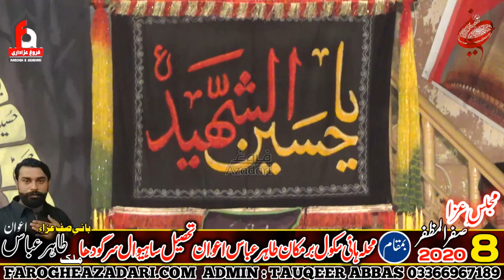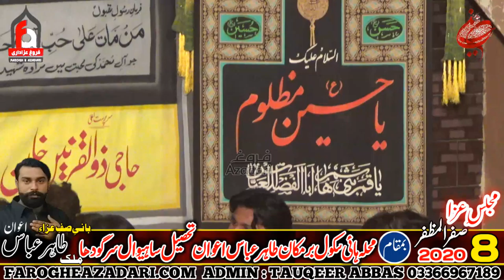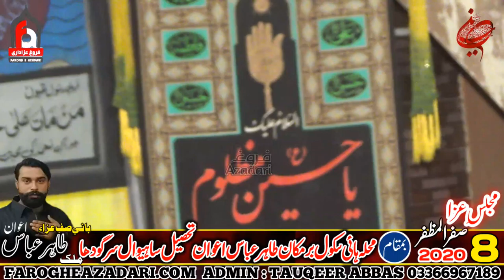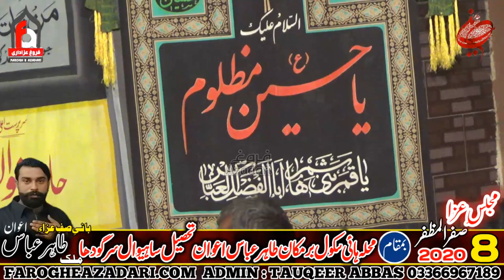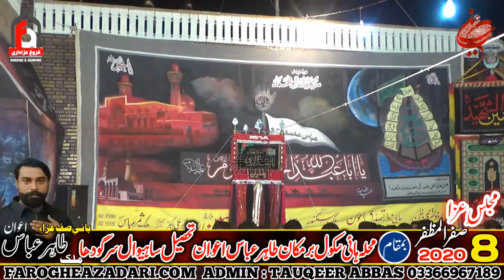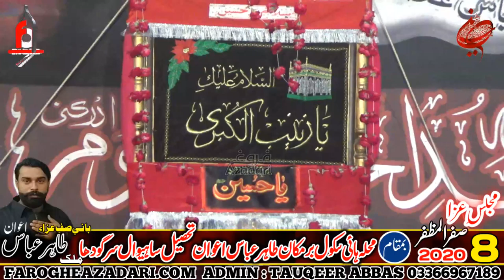Pursa Matamdari 8 Safar 2020 Mohalla High School Sahiwal Sargodha